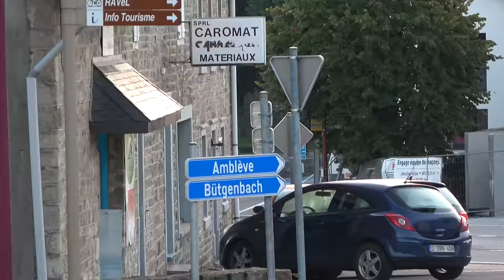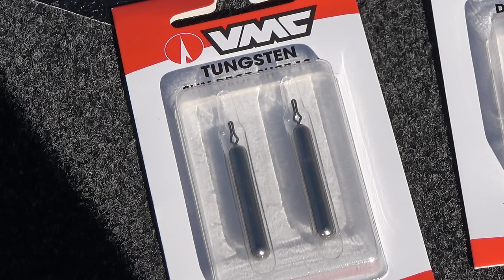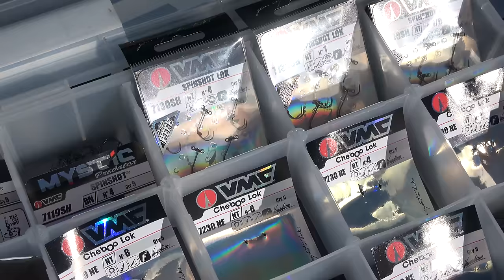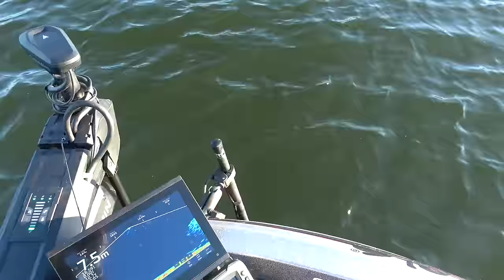Comment Pêcher en DROPSHOT - de Débutant a Pro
On vous EXPLIQUE TOUT sur le DROPSHOT cette technique de pêche au carnassier sur le lac de Butgenbach en Belgique accompagné de Joel le prostaff VMC .